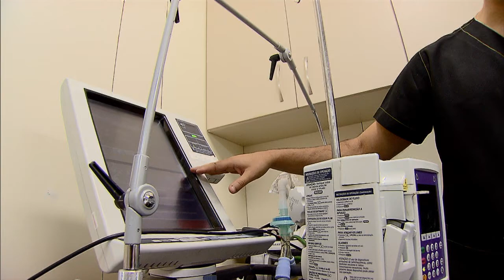Programa de reestruturação repassa mais de R$ 11 milhões para Hospitais Universitários Federais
NBR NOTÍCIAS - 13.05.15: O Programa Nacional de Reestruturação dos Hospitais Universitários Federais vai repassar R$ 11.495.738,05 milhões  para 9 hospitais universitários em 7 estados brasileiros. O objetivo e que os recursos sejam utilizados na compra de medicamentos, materiais hospitalares, serviços e produtos para saúde.